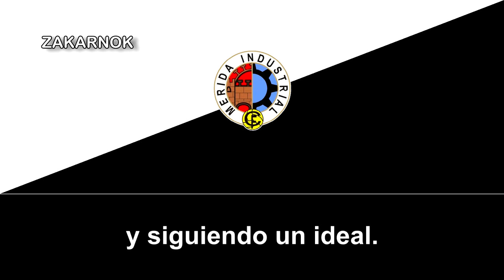Himno del Mérida Industrial CF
OTRAS VERSIONES:

El Mérida Industrial CF era el nombre antiguo que tenia el CP Mérida fundado en 1912 y desaparecido en 2000, su denominación duró entre 1966 hasta 1985, cuando se cambió de nombre a Mérida.

Este himno fue grabado en el Instituto Santa Eulalia de Mérida, cantado por un coro de enfermos del hospital psiquiátrico "Adolfo Díaz Ambrona".